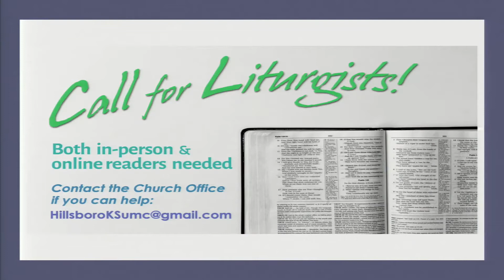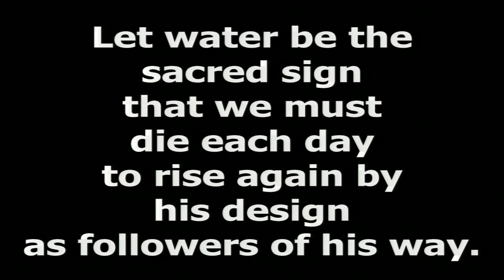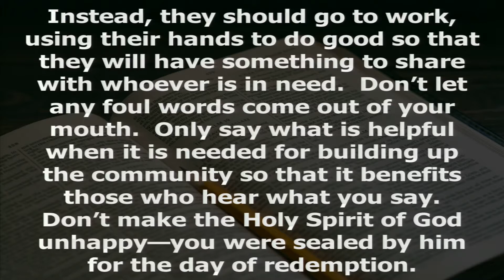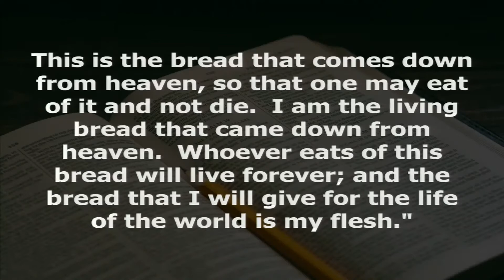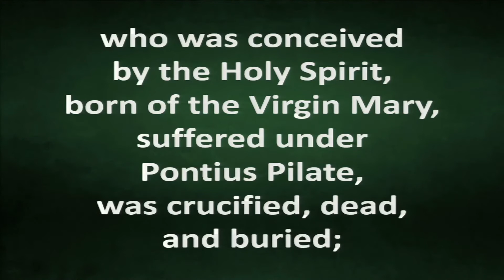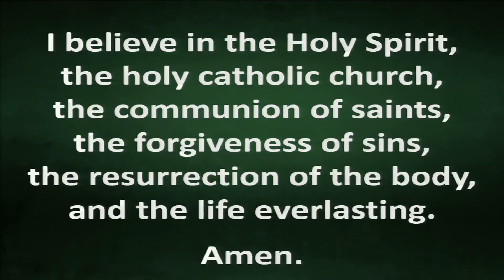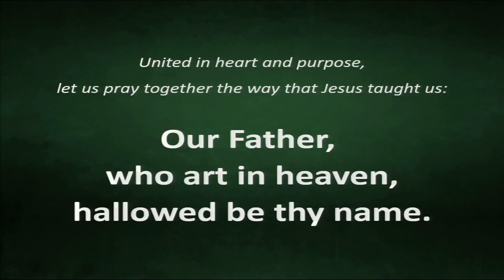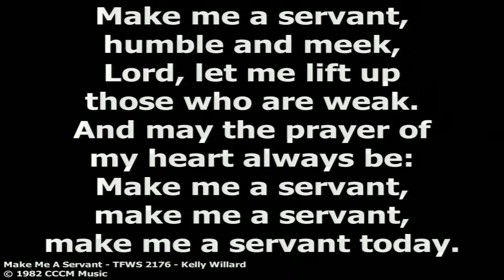Sunday Morning Worship - 08/8/2021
As we finish Jesus' teaching about the bread of life, what lesson is often missed in the discussion?